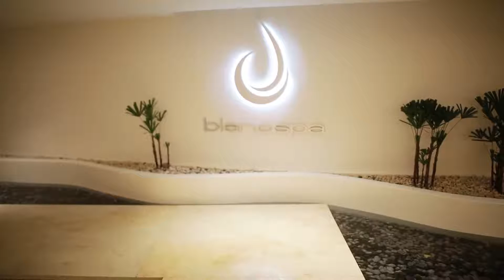Le Blanc Spa Resort Blanc Spa Walkthrough